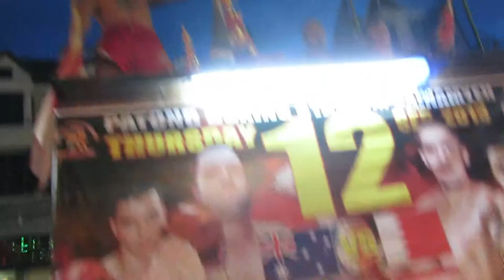phuket 2013 GoPro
Dan and Jo in Thailand